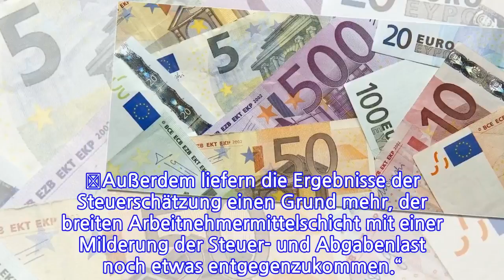Politik und Wirtschaft fordern mehr Steuerentlastung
Der Vorsitzende des CDU-Arbeitnehmerflügels, Karl-Josef Laumann, hat sich für zusätzliche Steuerentlastungen ausgesprochen. „Mit den überplanmäßigen Steuermehreinnahmen müssen wir die hart arbeitenden Menschen mit kleinen Einkommen entlasten“, sagte Laumann der Frankfurter Allgemeinen Zeitung (F.A.Z./Freitagausgabe).

Fast ein Fünftel aller vollzeitbeschäftigten Arbeitnehmer verdiene derzeit brutto weniger als 2000 Euro im Monat. „Mehr Netto vom Brutto ist bei diesen Einkommen ein starkes Signal, das Arbeit sich auch lohnt“, begründete der Vorsitzende der Christlich-Demokratischen Arbeitnehmerschaft (CDA) seinen Vorstoß. Laumann ist auch Sozialminister von Nordrhein-Westfalen.